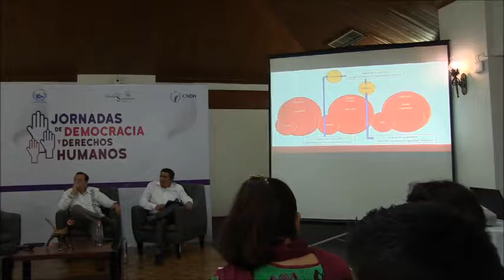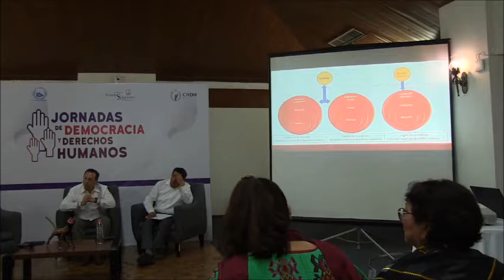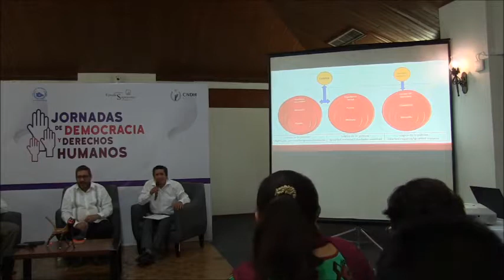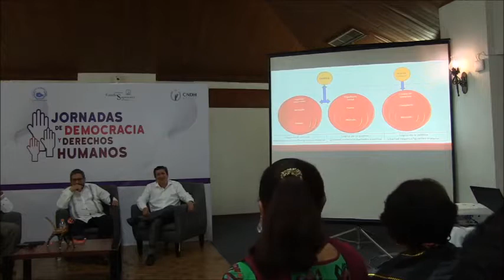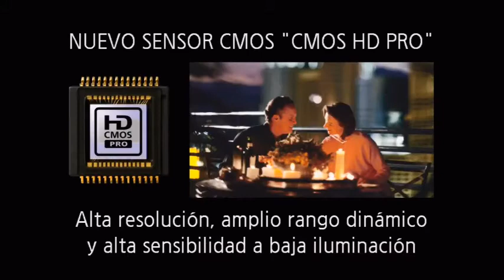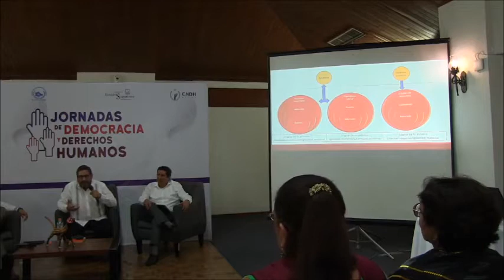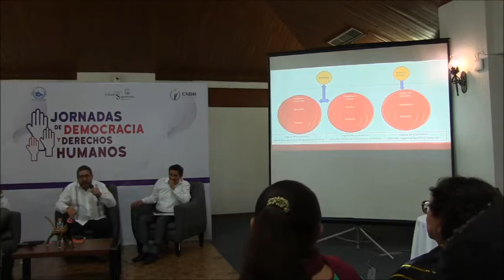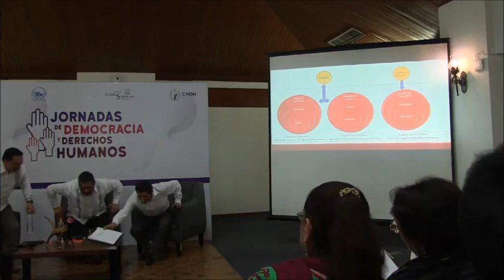Foro Jornadas de democracia y derechos humanos Dr Placencia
Participación del Dr. Luis González Placencia, Rector de la UATx, en las Jornadas de democracia y derechos humanos.